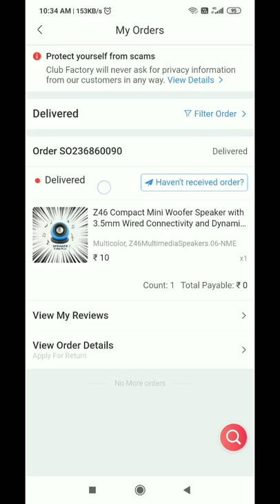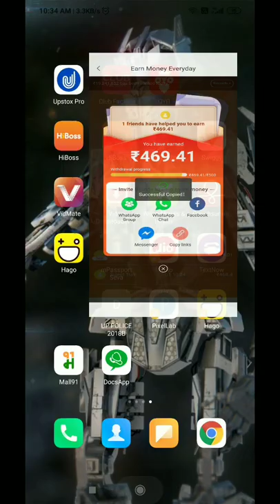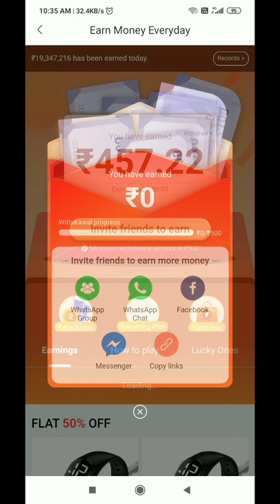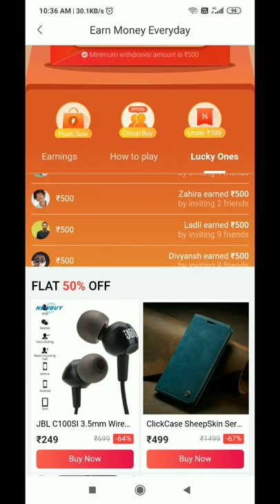Loot Trick !! Club Factory 500rs Free in Old Account !! Without Slashit Free 500rs Unlimited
Primary Camera

Gorilla Pod

Selfie Stick